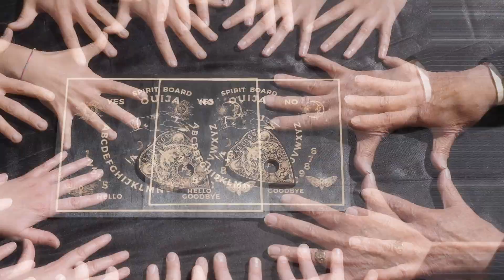TRAILER: SARA' COLPA DEI FANTASMI? Canavese tra misteri e leggende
In questa puntata faremo un viaggio nell'universo del fantastico, del tenebroso, del magico. Storie da brivido per scoprire il volto più oscuro e affascinante di un Canavese misterioso, avventurandosi tra i labirinti di un passato –talvolta non così lontano -, che sono stati teatro di eventi inspiegabili, fatti di sangue, tremende maledizioni, macabre vendette e apparizioni misteriose.